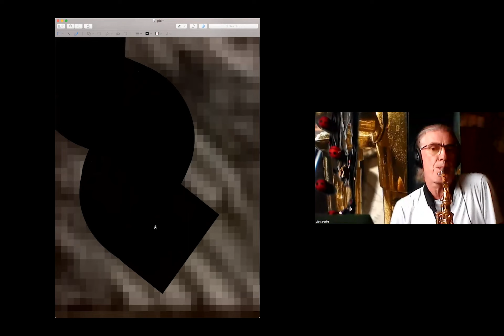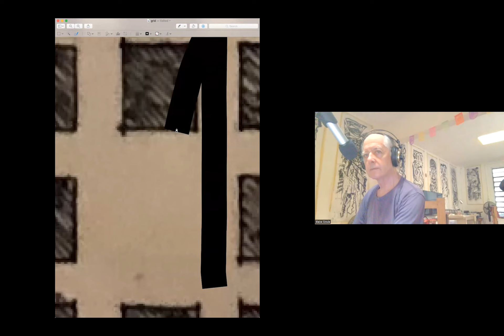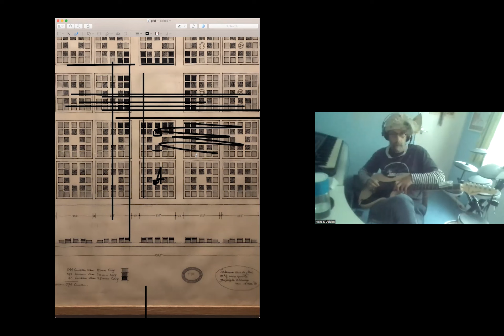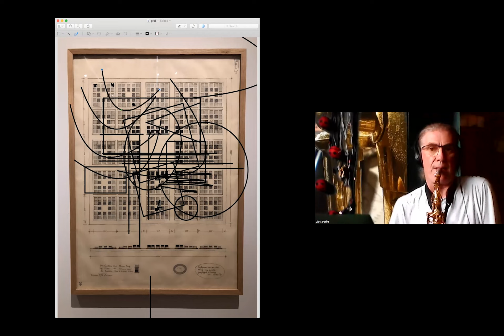grid and weave